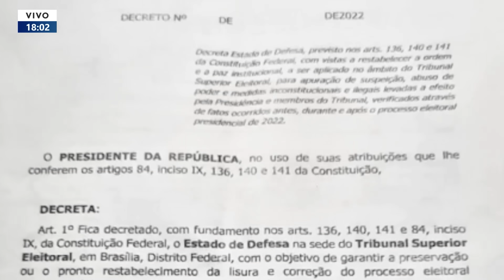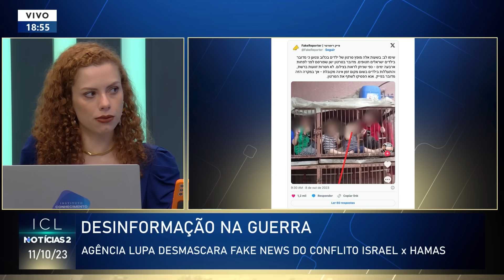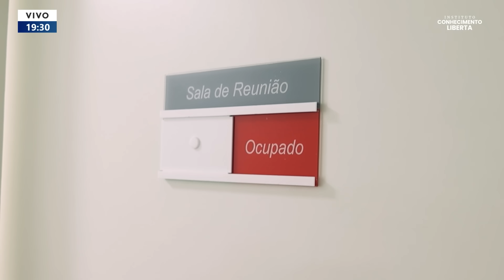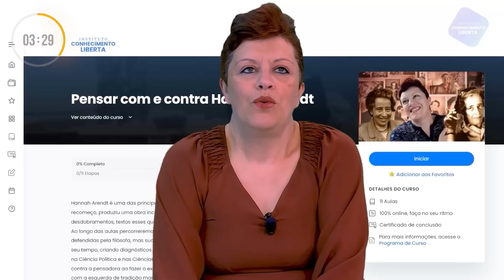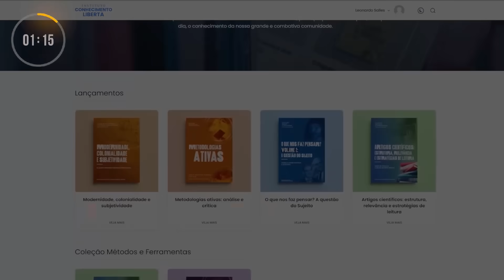11/10 - SEM ÁGUA, SEM LUZ E SEM COMIDA, MORADORES DE GAZA SE DESESPERAM - ICL NOTÍCIAS 2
Cercados, sem água, sem energia e sem comida, brasileiros não conseguem sair de casa em meio à guerra entre Hamas e Israel;

Professora de História Árabe da USP, Arlene Clemesha explica o conflito entre Israel e Hamas;

A PF investiga as digitais de Jair Bolsonaro na redação do decreto golpista.